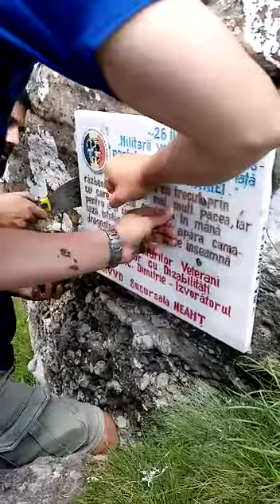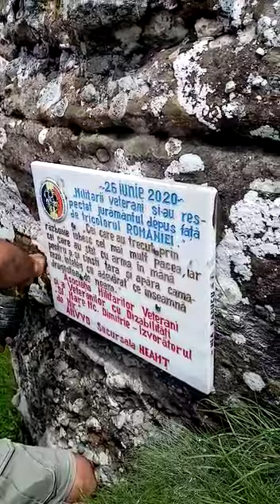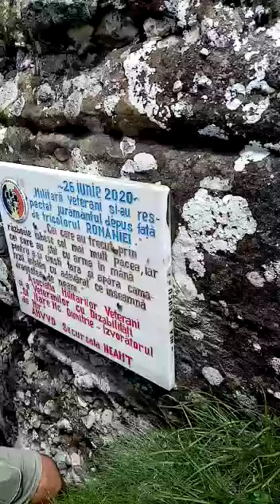Placă omagială pe Vârful Toaca